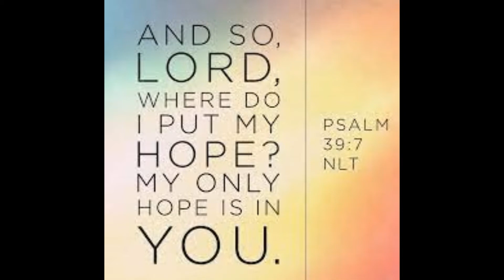Psalm 39 7Let Hope change your perspective so that your approach to living is impacted. Sept 3, 2021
✟Church✟
Pastor Wendon Pettey
109 New York Ave, Alamogordo, NM

♰Prayer Ministry♰
Robin Gonzales

Search for gracelivingonline on: Buffer, Vimeo, LinkedIn, Pinterest, Blogger & Tumblr